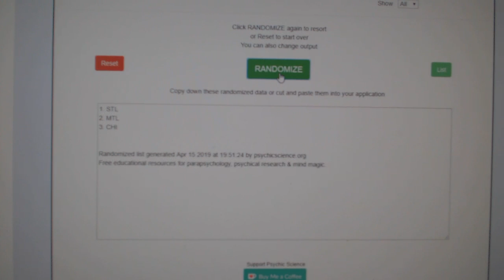Multi Randoms - C&C GB #9574